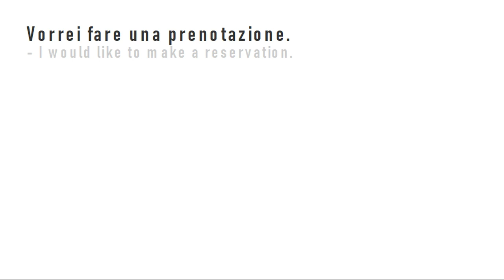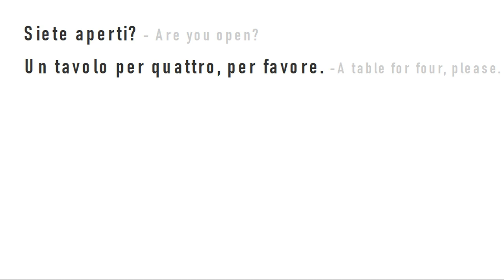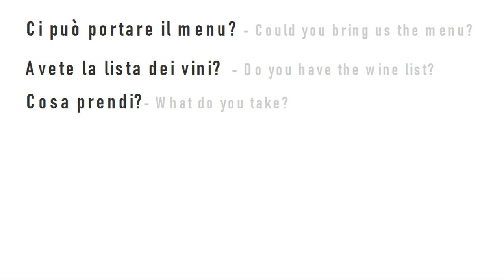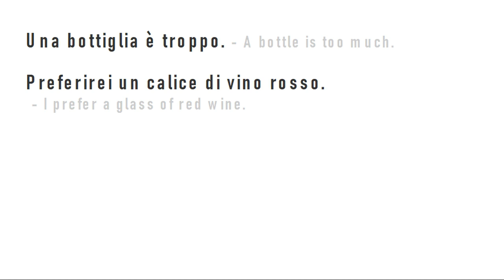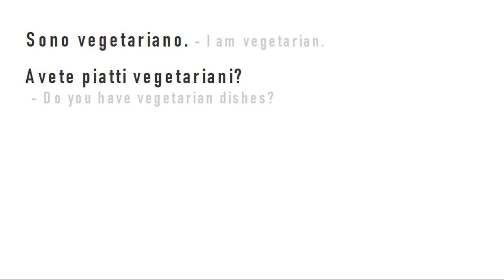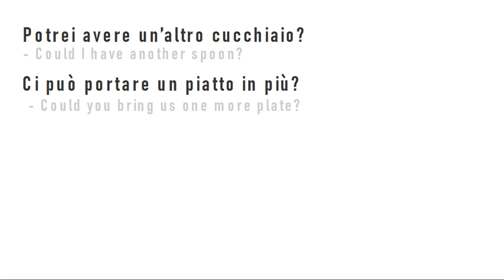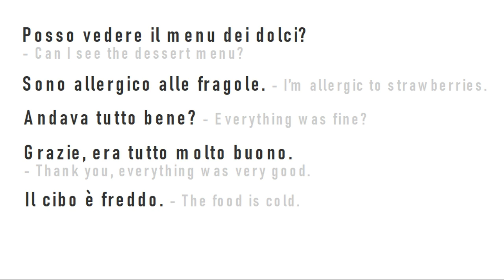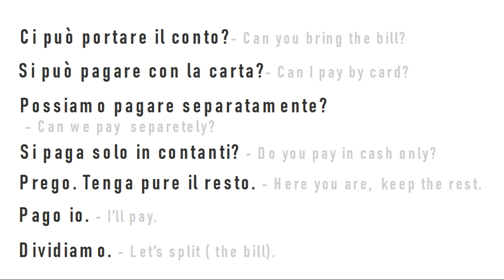60 COMMON PHRASES in ITALIAN you must know!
Let's learn real italian expressions to use in a restaurant!

No grammar, only real conversation!

Learn Italian with Italian soup!

Have fun and leave your comments bellow.